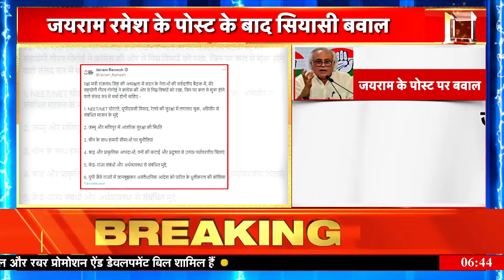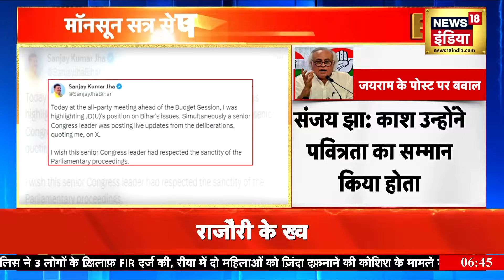All-Party Meeting: सर्वदलीय बैठक के बीच ही ट्वीट करते रहे जयराम रमेश? | Jairam Ramesh | Congress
An all-party meeting was held on Sunday before the monsoon session, which was presided over by Defense Minister Rajnath Singh. During this, there were discussions between the ruling party and the opposition on how to run the House smoothly. However, amidst the all-party meeting, Jairam Ramesh took to social media to discuss the matter. Shared related information.

मॉनसून सत्र से पहले रविवार को सर्वदलीय बैठक हुई, जिसकी अध्यक्षता रक्षा मंत्री राजनाथ सिंह ने की.. इस दौरान सदन कैसे सुचारू रूप से चले उसपर सत्ता पक्ष और विपक्ष में बातचीत हुई.. हालांकि सर्वदलीय बैठक के बीच जयराम रमेश ने सोशल मीडिया पर इससे जुड़ी जानकारी शेयर की... जिसकी वजह से सियासत गरमा गई.. जयराम रमेश ने बैठक में कांग्रेस की ओर से रखे गए मुद्दों को सिलसिलेवार ढंग से बताया.. इस दौरान पोस्ट में उन्होंने 6 पॉयंटर में कई मुद्दों की जानकारी दी